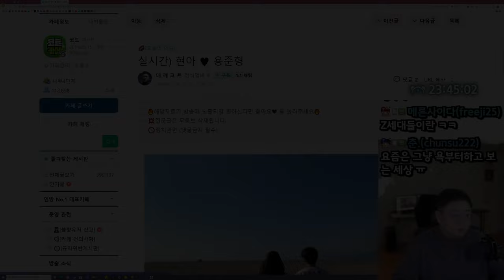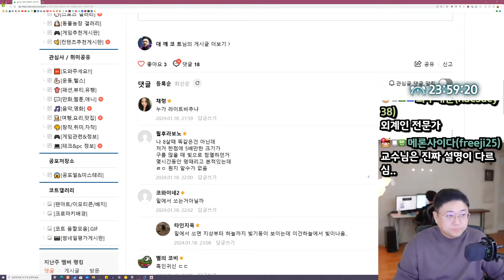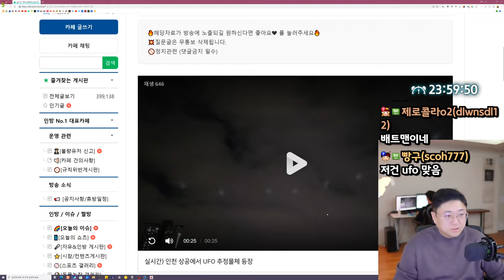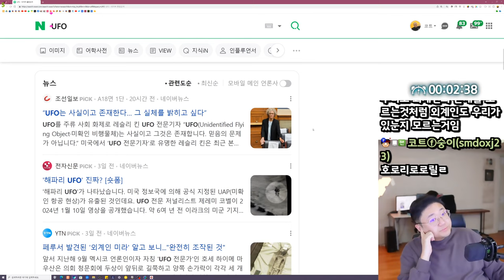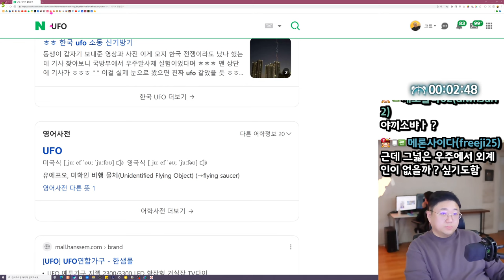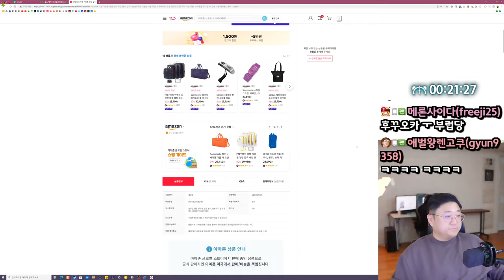인천 상공에서 UFO 추정물체 등장 (24.01.18-1)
[음원출처]